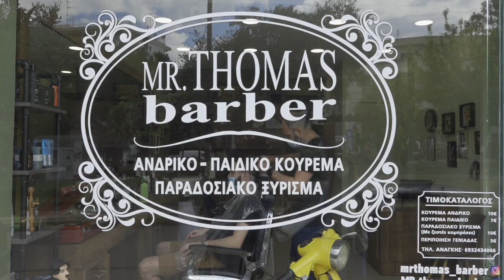Η καραντίνα έφυγε, τα κομμωτήρια επέστρεψαν!